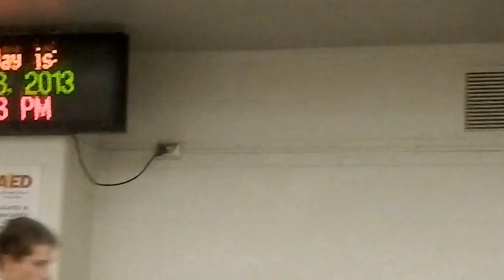Broadneck Coffee House 2013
Leah and Ibbi- "Beautiful"